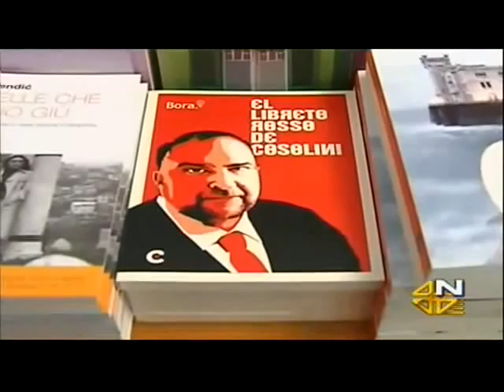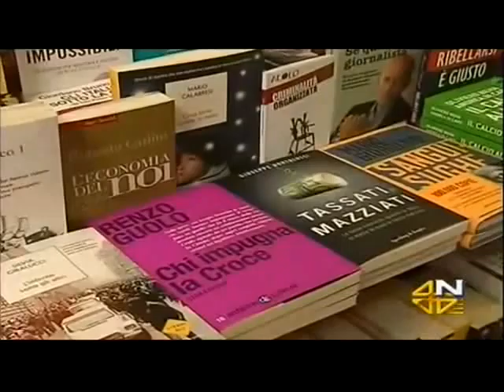El libreto rosso de Cosolini spopola in libreria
Servizio TV su Telequattro